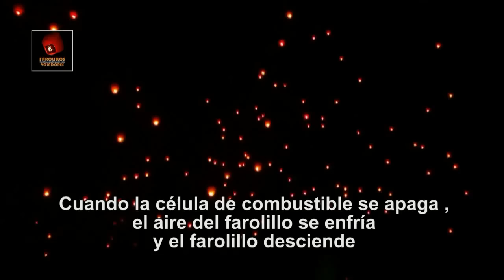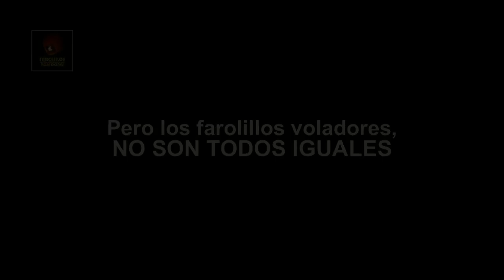Farolillos voladores BCN - Que son y cómo funcionan los farolillos voladores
Visita nuestra web ¿Qué son los farolillos voladores? ¿Cómo funcionan? ¿Son seguros? ¿Son peligrosos?
¿Qué ocurre cuando descienden? Los farolillos voladores no son todos iguales, en este video se muestran diferencias importantes entre los diferentes tipos de farolillos voladores.
Información y pedidos a: FAROLILLOS VOLADORES BCN